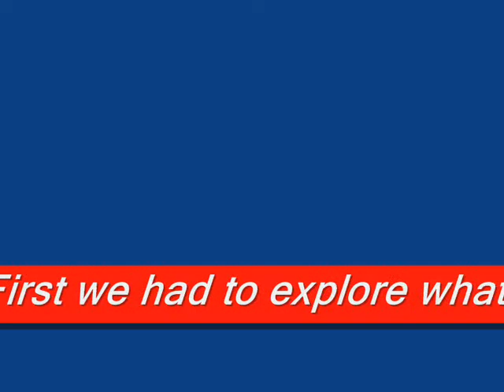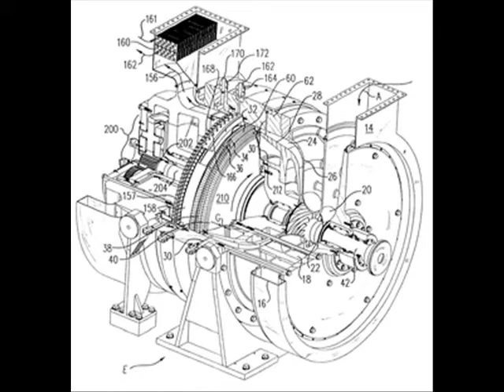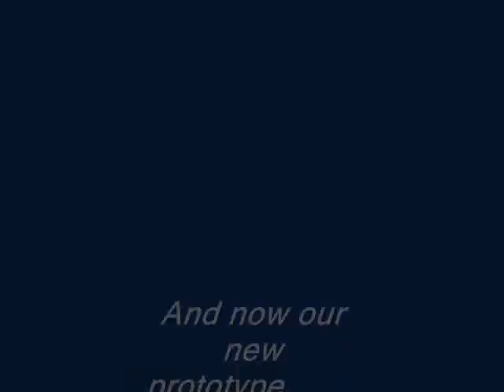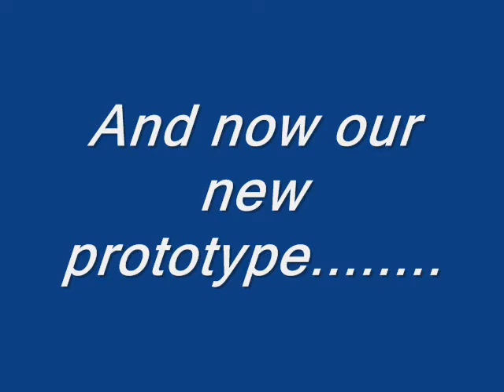Our New Prototype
People are forever asking me what we are going to build next.

So I have decided to give you a sneak peek at our next design.

Don't tell anyone I showed this to you it is TOP SECRET!